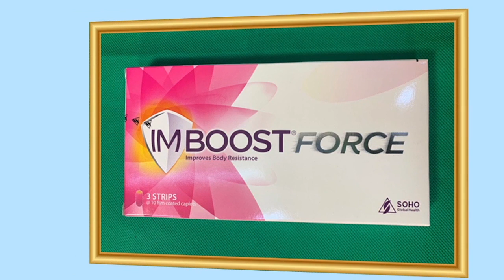មជ្ឈមណ្ឌលជាតិផ្តល់ឈាម ត្រូវការឈាមយ៉ាងតិច២០០កំប្លោកក្នុងមួយថ្ងៃ ដើម្បីសង្រ្គោះជីវិតមនុស្ស